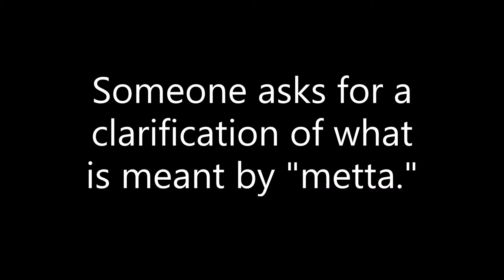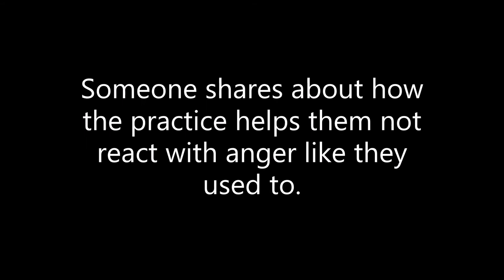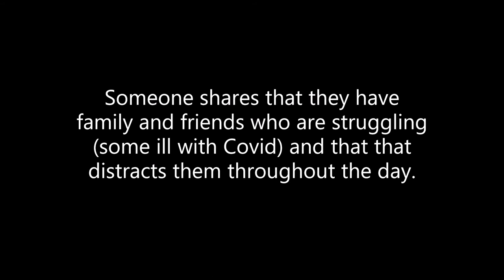Introduction to Mindfulness Meditation Course with Mark Nunberg Week 5 - 8/4/20